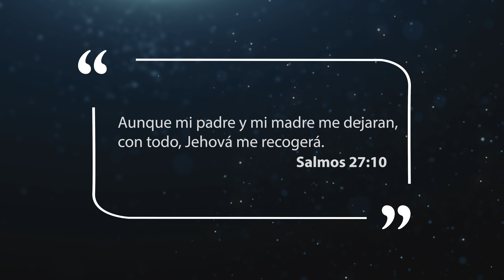Mejor Manera de Vivir - Dios te ama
Jesús puede hacer por tu alma lo que los médicos no pueden hacer.